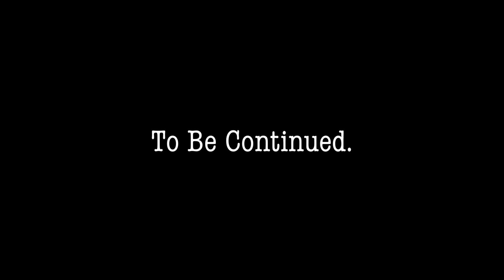Scrippy Scrippin The Next Script.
I’m busy working on the next script.

Surprise what it’s about so hold on.

If you have been watching the viddy vids then you should have an idea.. Time is ticking!

Btw! What did you think of the overhead shot?

Lesley